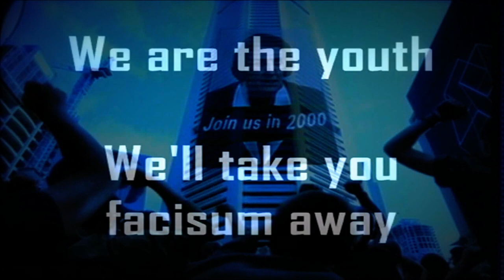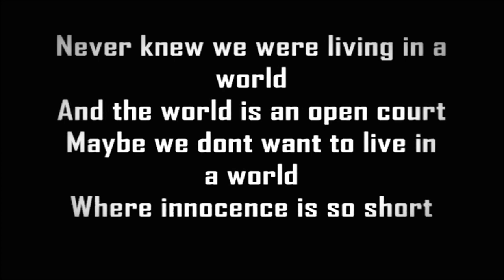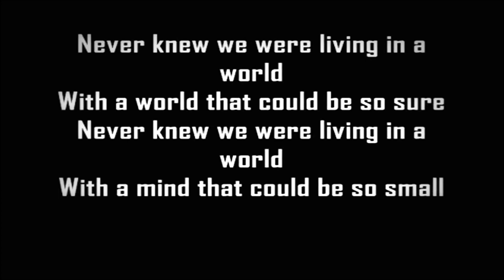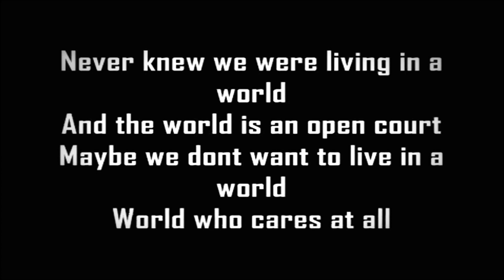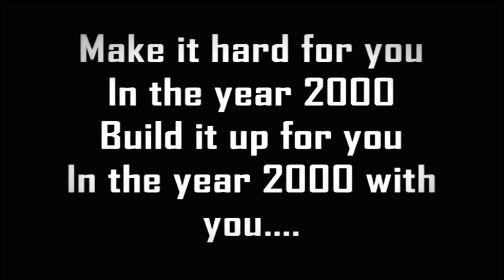Silverchair - Anthem For The Year 2000 (Karaoke HD)